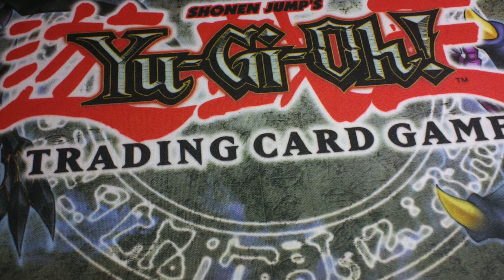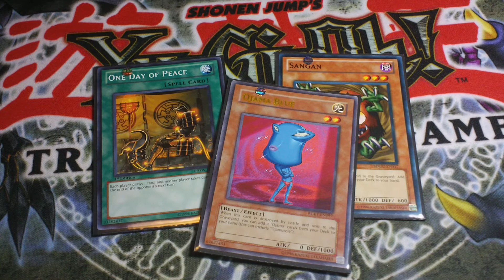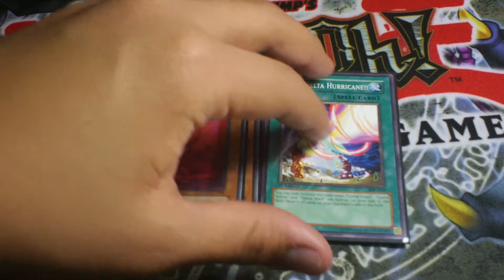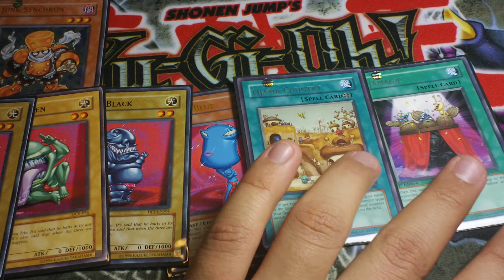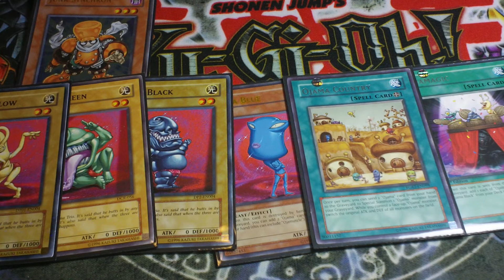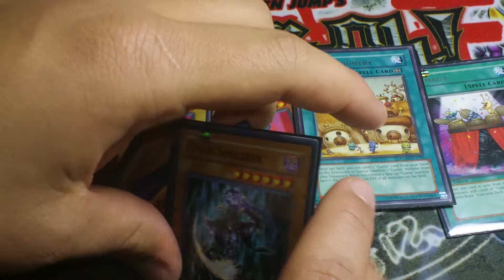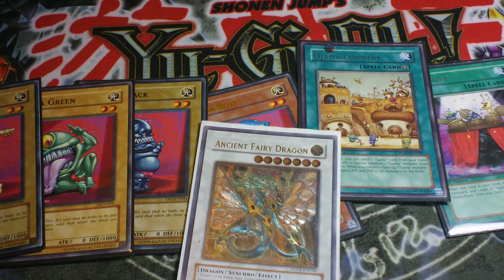Perfecting the Ojama (season 3) Episode 6, What is next for ojamas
Check out the New Web site that some guy name TeamSlopyTaters made. This guy also hold me at gun point to just the Web site. So I wont get killed plz go and check out the web site THANKS

This is my facebook page in this page you see what is coming up next in this channel and what is happing in my world. So check it out if you want to, THANKS.

if you want to play me on DN just hit me up and we can play also all the deck I show in my channel you can play against them so yeah, oh and THANKS.

* Duelingnetwork
(sharkeatyellow) my Youtube name

*Skype
sharkeatyellow